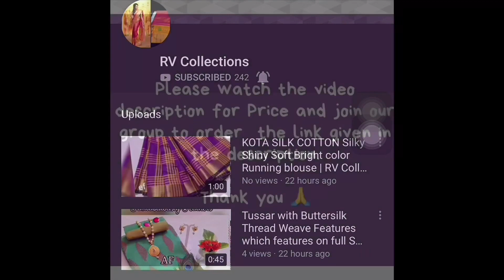Kanchi Kora Sarees | Light Weight Sarees | RV Collections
Light weight khanchi kora 2050

P

No return

RVCollections # RVCollectionsSarees
Jamdani Sarees,
bridal sarees,
kuppadam sarees,
uppada sarees,
chiffon sarees,
chettinad sarees,
Wedding sarees,
Party wear sarees,
Banarasi sarees,
Bangalore silk sarees,
Linen Sarees,
Ikkat sarees,
Two tone sarees,
Hadloom sarees,
Organza sarees,
Organsa sarees,
half sarees,
Rayon Kurtis,
Bandhani Sarees,
saris,
Daily wear sarees,
Blouse designs,
Bridal sarees,
Marriage collections,
latest sarees,
lehanga designs
gotapatti sarees
organza sarees
sarees
rv collections Sarees
sana silk